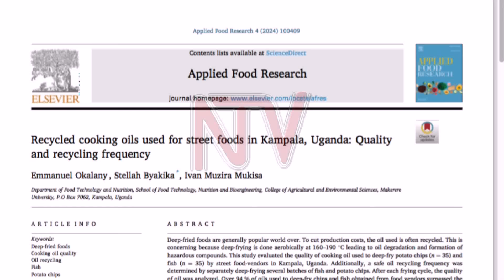‘’BUTTO ASIIKA BY’OGULA KU KUBBO’’: Abakugu e Makerere boogedde obuzibu obumulimu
Waliwo okunoonyereza okukoleddwa nga kulaga nti butto asinga akozesebwa mu kusiika ebintu ebitundibwa ku makubo tatuukagana namutindo .Kino bwekityo kiteeka obulamu bw'abo abalya ebintu bino mu katyabaga .Okunoonyereza kuno kwakolebwa ekitongole ekivunaanyizibwa ku by'emmere ku yunivasite e Makerere , era bwebatyo nebasaba wabeewo okubangulwa okwenjawulo eri abasiika ebintu ebiggwa mu kkowe lino.